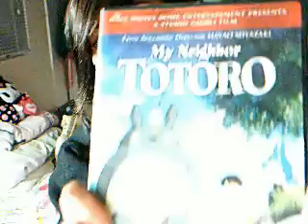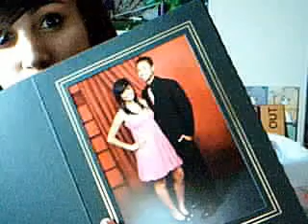Tagged: 51 Things in My Room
Tagged by TakuuFTR! (:

i tag..

&i also wanna tag this person xP